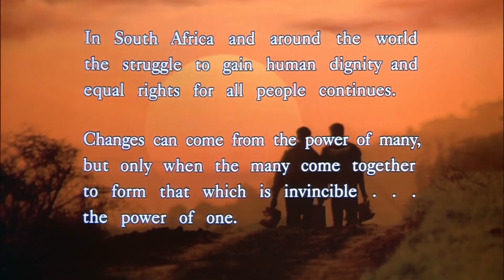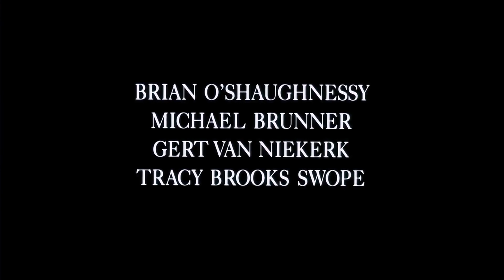OST - The power of one - The Power of One 1992